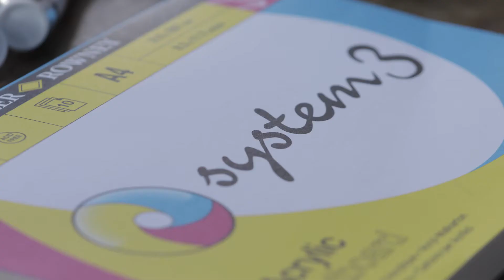Daler-Rowney System 3 Acrylic Range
Established in 1783, by Richard & Thomas Rowney, Daler-Rowney has been manufacturing some of the finest art materials for over 230 years. In 1963, Daler-Rowney became the first manufacturer in Europe to introduce artists' acrylic colour, widely used by artists, including well-known proponents Peter Blake and Bridget Riley.

Throughout the 1960s & 1970s, Daler-Rowney acrylics helped to herald in a new era in art practice, which became known as Pop Art. Daler-Rowney now operates from three manufacturing bases, two in the UK and one in the Dominican Republic.